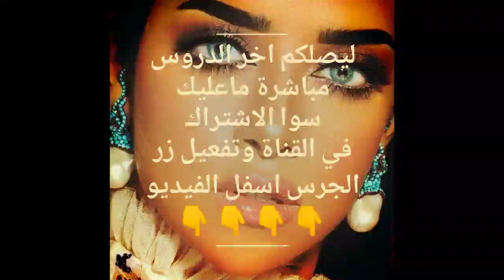basic short layered haircut, Short runway haircut boy and curry step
hair cut
how to style curly hair
layered haircut
bob cut hairstyles
cut my hair short
cutting curly hair short
cutting my hair short
cutting my own hair
how to cut your own hair
boys haircut
short hair
short hair styling
haircut
haircut women
long hair cut
cut long hair
cutting my hair
i cut my hair short
long hair cut short
long to short haircut
cutting my hair
hair cut
haircut
long haircut